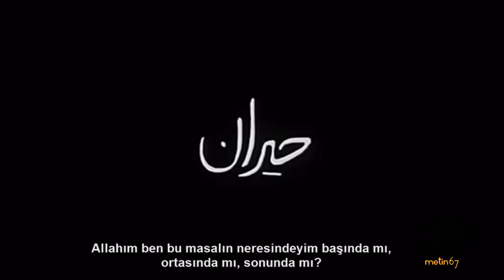Heiran Soundtrack Video HD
Yönetmen: Shalizeh Arefpoor
Yazar: Shalizeh Arefpoor (screenplay),  Naghmeh Samini
Oyuncular: Farhad Aslani,  Baran Kosari,  Zhaleh Sameti
"Sen gidiyorsun, tozlar içinde kayboluyorsun.
Ben sözümden çıkmadım, sen de sözünden çıkma.
Bu defa öyle döndün ki sonsuza kadar birlikte olacağız.
Şimdi ne zaman bir yağmur yağsa çiçekli başörtümü örtüyorum.
Kırmızı yeleğim ve o çiçekler ki sen benim için getirmiştin.
Bisikletin önünde sen oturuyorsun, arkasında ben...
Bisiklet ilerledikçe o eski günlere geri dönüyorum."
Heiran 2009
Heiran Soundtrack
Heiran Video